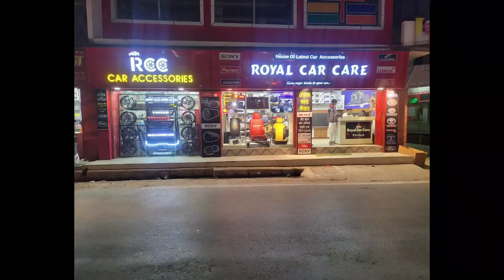Best Modification Done In New Fortuner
Job done in New Fortuner